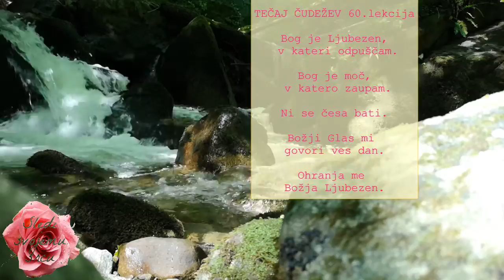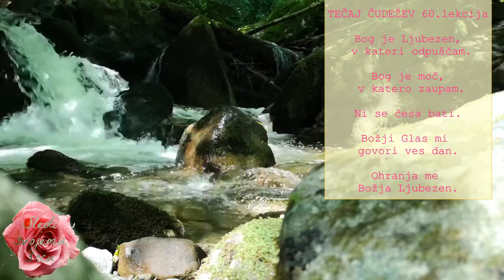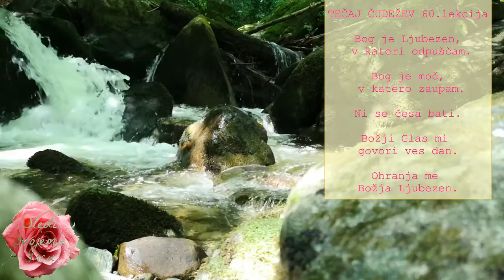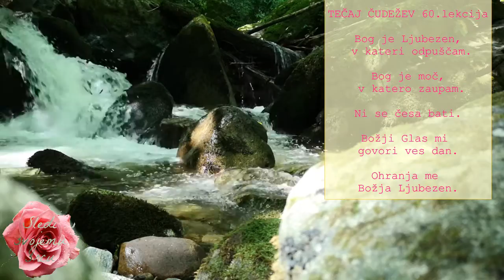Meditacija 💜 Tečaj čudežev 60. lekcija I (15 minut)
Pozdravljeni!

Danes meditiramo skupaj! Meditacija traja 15 minut-  iz knjige Tečaj čudežev, bolj podrobno - delovnega zvezka.

Vsak dan je le ena lekcija! Priporočam vam meditacijo zjutraj in zvečer. Pa začnimo!

💜  Tečaj čudežev - 60.lekcija (ponovitev):

Bog je Ljubezen,
 v kateri odpuščam.

Bog je moč,
 v katero zaupam.

Ni se česa bati.

Božji Glas mi
govori ves dan.

Ohranja me
Božja Ljubezen.

Ly❤️
   Kateja